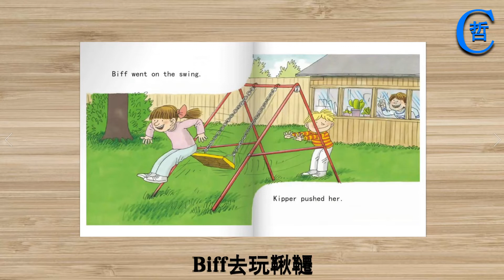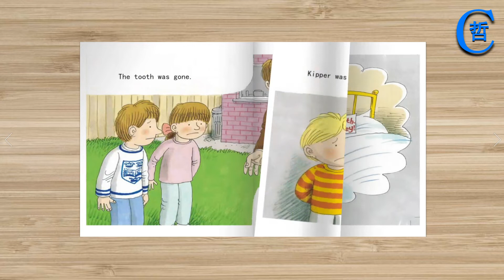The Wobbly Tooth, Oxford Reading Tree, Story Book, English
Oxford Reading Tree, Book for kids, Story Book, The Wobbly Tooth, Learning to read, Learn to read, Funny, English story, English lesson, Stories for kids, reading for kids